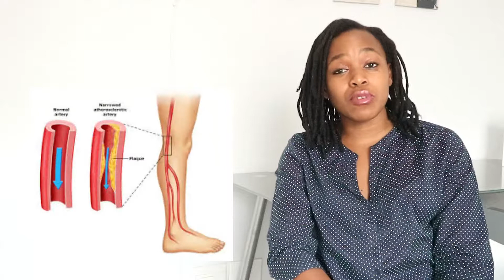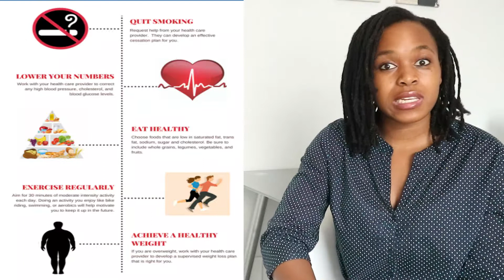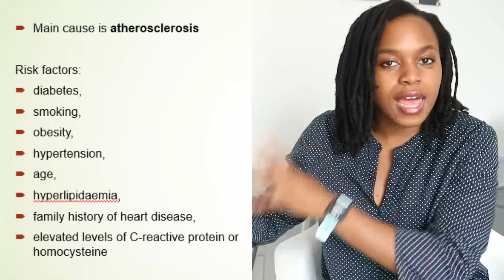Peripheral Arterial Disease (PAD)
An unhealthy lifestyle can cause damage to your organs and blood vessels throughout the body. When damage happens to the arteries outside the heart and brain, it is called peripheral artery disease (PAD). PAD generally affects the arteries in the legs.

Much Love, From South Africa
Bokamoso Mthimkulu